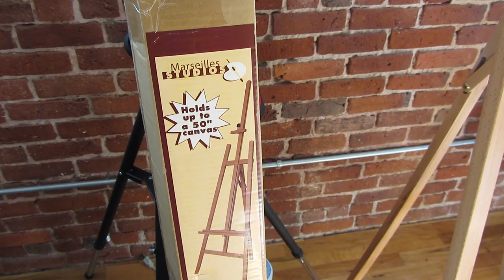Easel Assembly in HD Part 1 - The Main Frame and Misc Tips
Tips on how to assemble the Marseilles Easel and other Easels of Similar type